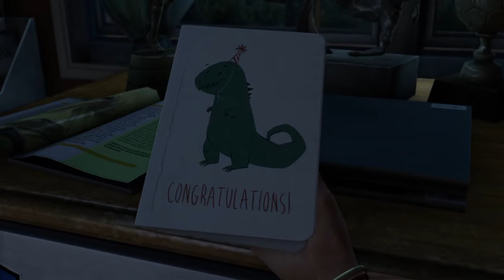The Last of Us Remastered #1